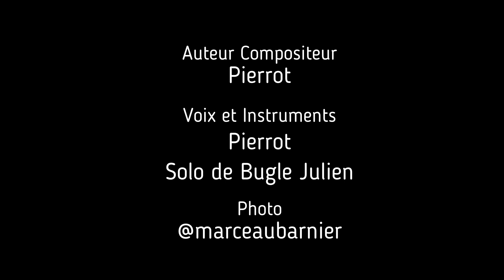PIERROT- Face au soleil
Hommage à une grande dame qui rayonne, soigneuse devant l'éternel et par extension à tous les soignants
Chanson qui balance, le jazz et la bossa ne sont pas loin...

Tous les instruments joués par Pierrot

Photo: @marceaubarnier

Paroles

Elle habite face au soleil, côté fenêtre,
Sans rideau, sans panneau et sans paraître,
Elle capte tous les ultra, invite à la fête,
tous les bleus, les froids, les verts, et les violettes

Elle pense et réfléchit les rayons de lumière
fait fondre la glace, casse les cœurs de pierre,
Elle éclaire tous les tunnels des plus minés
fait éclore et grandir les espoirs déprimés,

Et elle approche la douleur avec douceur
Et elle cherche la source du mal et te soulage
Et elle touche où ça fait mal et te soulage

Elle embarque tous les mourants dans sa montgolfière,
leur offre la lune en avant dernière
Elle soigne les blessures de l'être à coup d'arc en ciel
de sa voix douce et lactée éclipse les fiels

Elle ouvre les yeux et plonge au fond des regards
fait rougir les âmes des plus barbares
Elle enflamme chaque étincelle de vie qui traîne
ravive les braises de l'espèce humaine

Et elle chauffe, te réchauffe auauffff

Instrumentale-Solo